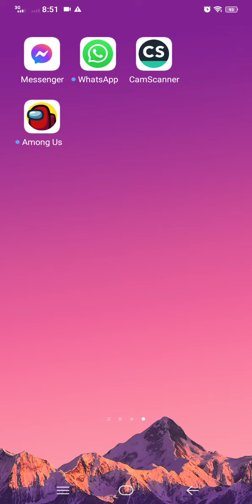September 8, 2023